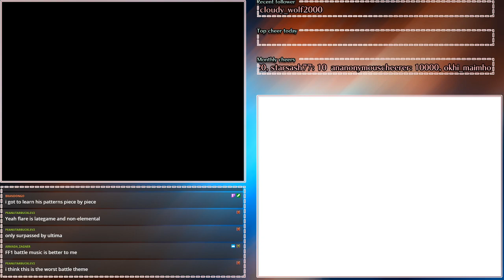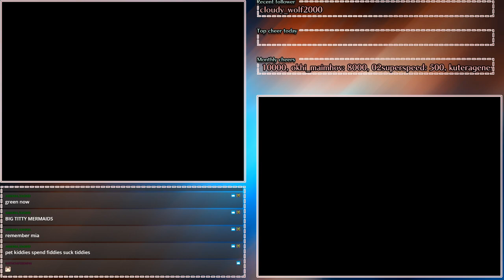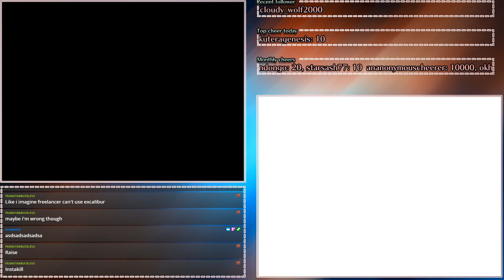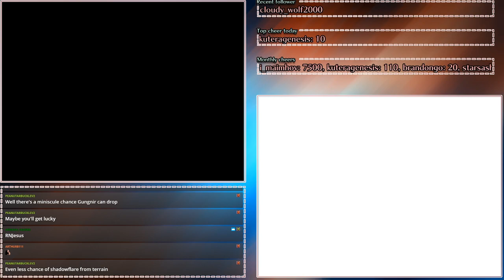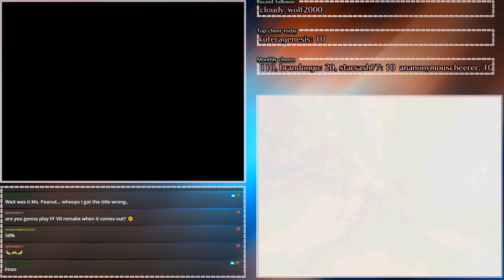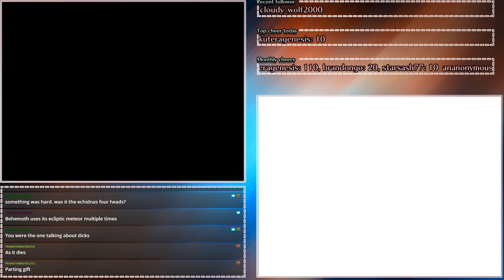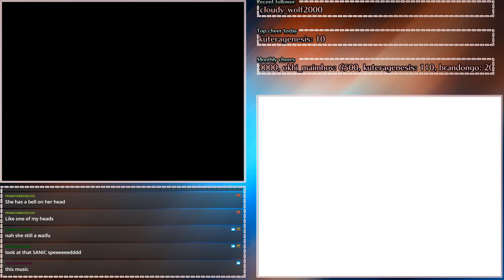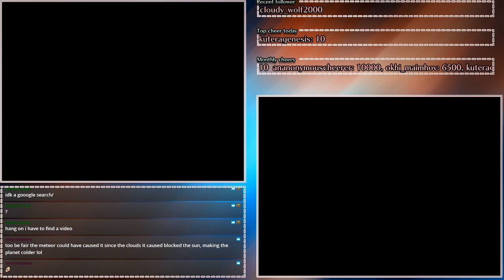[day 5 // BLIND] FInal Fantasy 3 - Dalg Continent